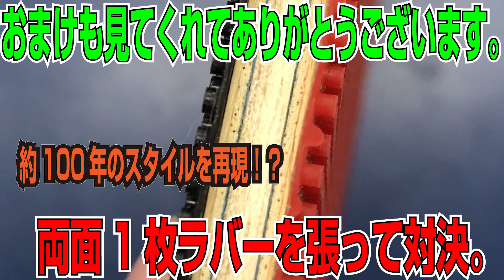回転なしの100年前vs回転ありの現代人【卓球知恵袋】Table Tennis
WRMのぐっちぃです。約100年前の卓球vs現代卓球！100年前の卓球と現代卓球は、どっちが勝つのか？イギリスやフランスで1900年代の初期に使われていたラバー用具を両面に貼って、現代卓球に挑む構図です。

OXラバー、1枚ラバーを使用。
100年前は今でいう1枚ラバー的なものを使ってたようです。